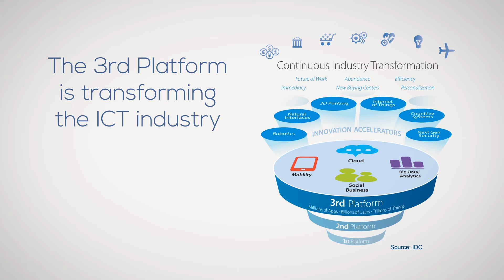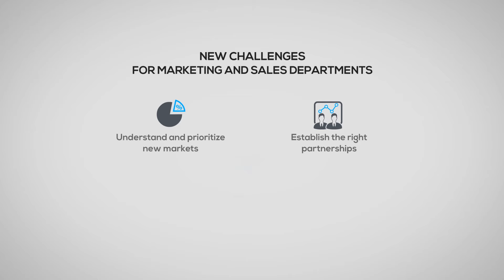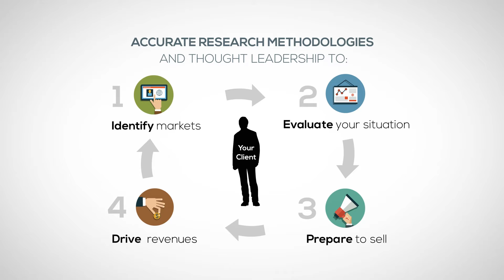IDC Latin America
Conociendo más de IDC